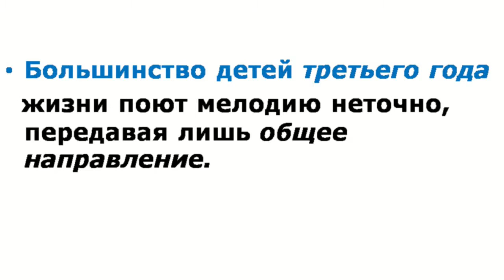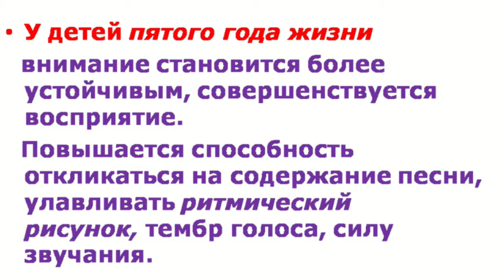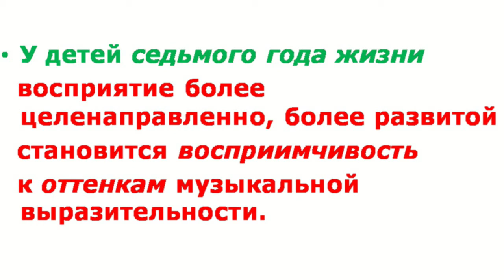Жакаева К.А.ТиМ музыкального воспитания дошкольников.Возрастные особенности дошкольников